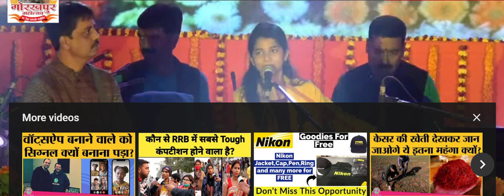मैथिली ठाकुर गोरखपुर महोत्सव Live 2021||VLOG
मैथिली ठाकुर एक भारतीय गायिका हैं। वह 2017 में प्रसिद्धि के लिए बढ़ी जब उसने राइजिंग स्टार के सीज़न 1 में भाग लिया। मैथिली शो की पहली फाइनलिस्ट थी, उन्होंने ओम नमः शिवाय गाया, जिसने फाइनल में उनकी सीधे प्रवेश किया। वह दो वोटों से हारकर दूसरे स्थान पर रही। शो के बाद, उनकी इंटरनेट लोकप्रियता बढ़ गई। YouTube और Facebook पर उनके वीडियो अब 70,000 से 7 मिलियन के बीच मिलते हैं। वह मैथिली और भोजपुरी गाने गाती है जिसमें छठ गीत और कजरी शामिल हैं। वह अन्य राज्यों से कई तरह के बॉलीवुड कवर और अन्य पारंपरिक लोक संगीत भी गाती हैं।[1]
मैथिली का जन्म 25 जुलाई 2000 को बिहार के मधुबनी जिले में स्थित बेनीपट्टी नामक एक छोटे से शहर में हुआ था। उनके पिता रमेश ठाकुर, जो खुद अपने क्षेत्र के लोकप्रिय संगीतकार थे, और माता भारती ठाकुर, एक गृहिणी। उसका नाम उसकी मां के नाम पर रखा गया था। उसके दो छोटे भाई हैं, जिनका नाम रिशव और अयाची है, जो उनकी बड़ी बहन की संगीत यात्रा का अनुसरण करते हैं, जो तबला बजाकर और गायन में उनका साथ देते हैं। उसने अपने पिता से संगीत सीखा। अपनी बेटी की क्षमता को महसूस करते हुए और अधिक अवसर प्राप्त करने के लिए, रमेश ठाकुर ने खुद को और अपने परिवार को द्वारकानियर नई दिल्ली में स्थित किया। मैथिली और उनके दो भाइयों की शिक्षा वहाँ के बाल भवन इंटरनेशनल स्कूल में हुई थी। यहां तक ​​कि उनकी पढ़ाई के दौरान, तीन भाई-बहनों को उनके पिता ने हिंदुस्तानी शास्त्रीय संगीत, हारमोनियम और तबला (रिशव के मामले में) में प्रशिक्षित किया था।[2]
मैथिली की संगीत यात्रा 2011 में शुरू हुई, जब वह ज़ी टीवी में प्रसारित होने वाले लिटिल चैंप्स नामक एक रियलिटी शो में दिखाई दी। हालाँकि वह पहले भी कई स्थानीय कार्यक्रमों में दिखाई दी थीं, लेकिन इस रियलिटी शो के माध्यम से उन्हें पहचान मिली। चार साल बाद, उन्होंने एक और रियलिटी शो, इंडियन आइडल जूनियर, सोनी टीवी में प्रसारित किया। लेकिन वह रियलिटी शो राइजिंग स्टार के माध्यम से एक राष्ट्रीय सनसनी बन गई, जिसमें वह रनर-अप के रूप में समाप्त हुई। शो के शुरुआती दौर से ही, मैथिली में अधिक लोकप्रियता थी, जिसने आसानी से चुनौतीपूर्ण गाने भी गाए थे।

वह अपने दो छोटे भाइयों रिशव और अयाची के साथ देखी जाती है। रिशव तबले पर हैं और अयाची एक गायक हैं। 2019 में मैथिली और उनके दो भाइयों को चुनाव आयोग द्वारा मधुबनी का ब्रांड एंबेसडर बनाया गया। उन्होंने 2015 में एक भारतीय संगीत शो "आई जीनियस यंग सिंगिंग स्टार" जीता और उन्होंने एक एल्बम हां रब्बा (यूनिवर्सल म्यूजिक) भी लॉन्च किया। उनके फेसबुक चैनल के 9 मिलियन से अधिक फॉलोअर और यूट्यूब पे 2.5मिलियन से अधिक सक्रिबेर हैं और इंस्टाग्राम पर उनके 2मिलियन से अधिक अनुयायी हैं।
Maithili Thakur
Maithili Thakur performs